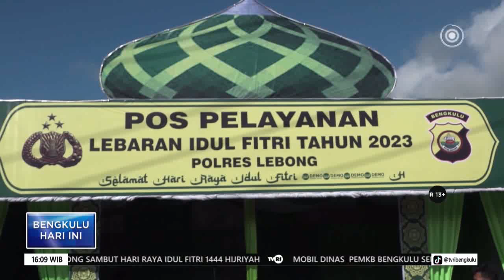KESIAPAN LEBONG SAMBUT IDUL FITRI 1444 H